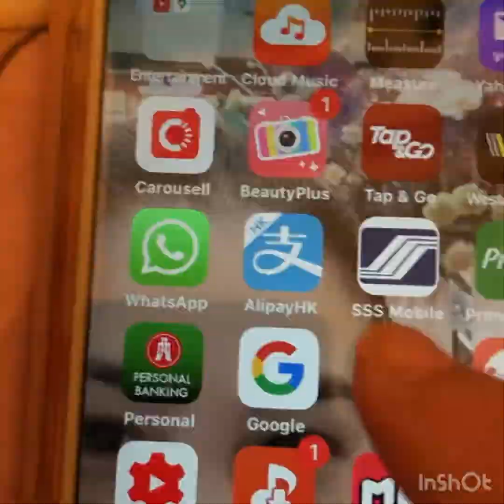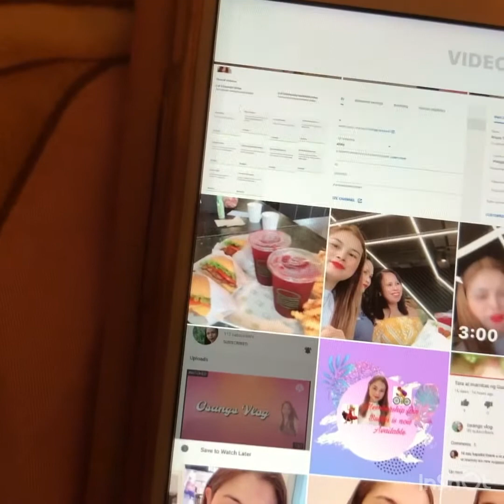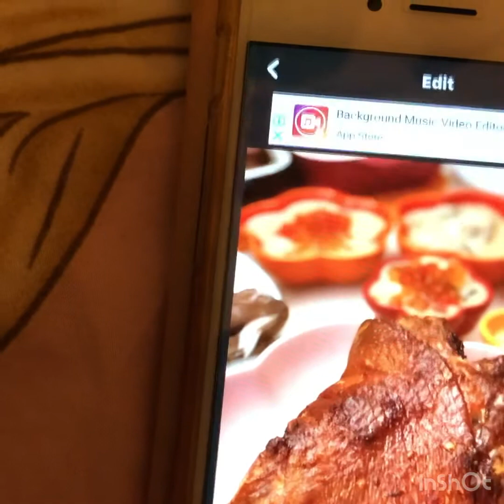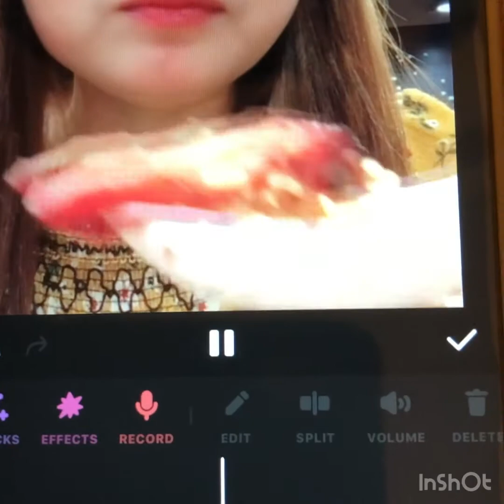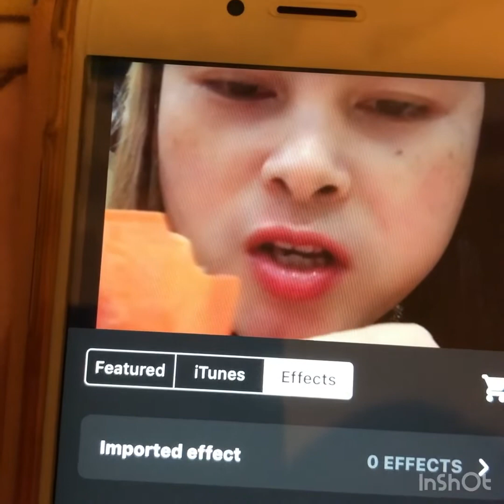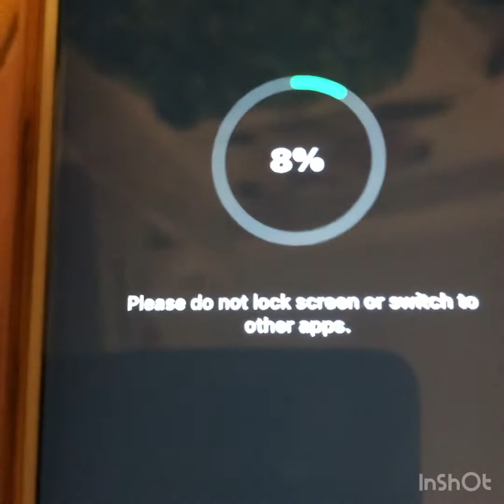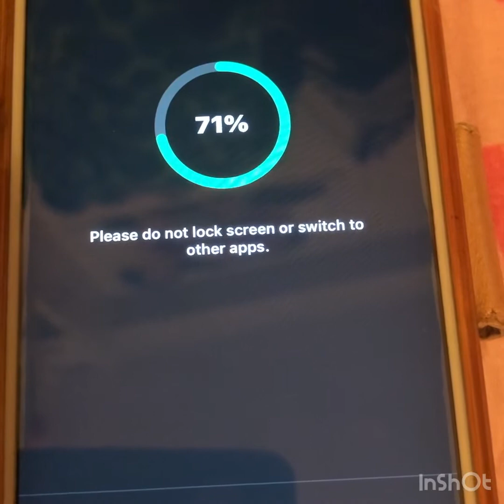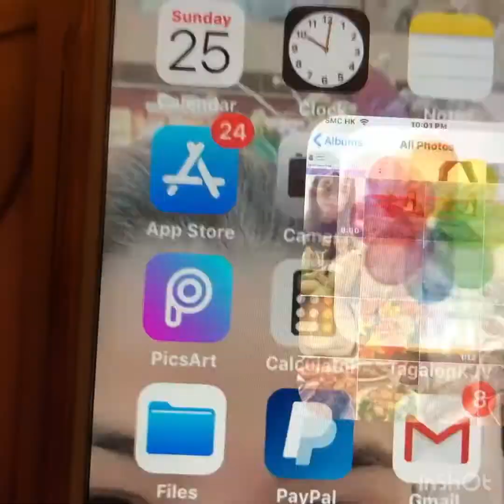HOW TO EDIT VIDEO AND PHOTOS USING INSHOT#Ancon Tv # 54 vlog